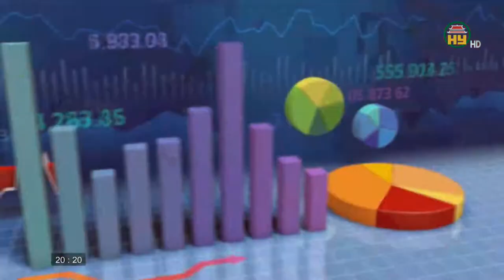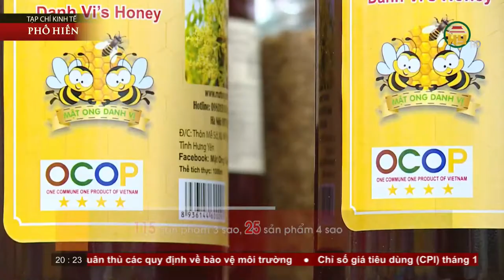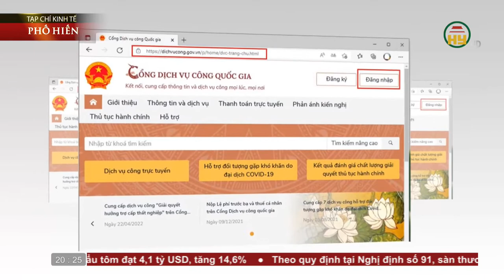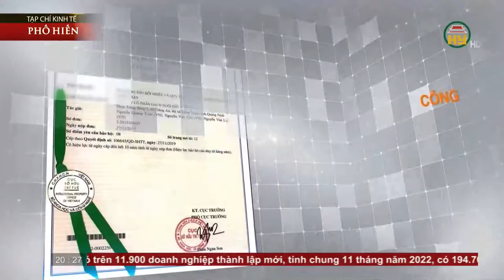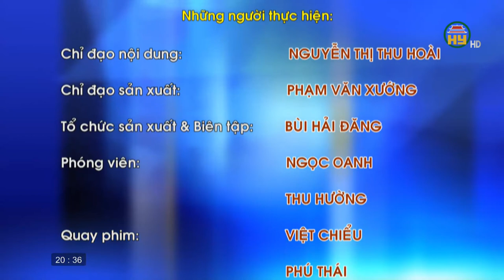Giải ngân gói hỗ trợ 2% - Còn nhiều khó khăn